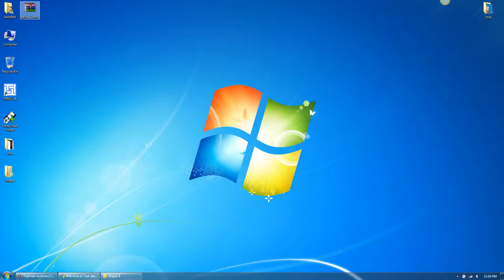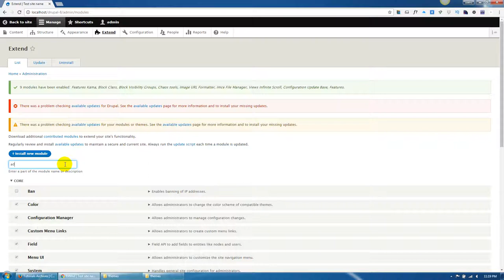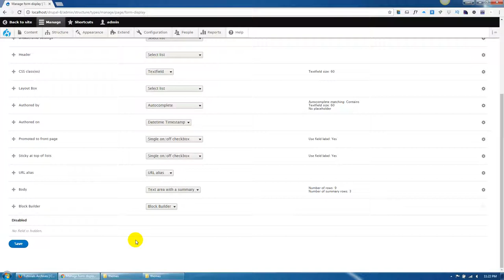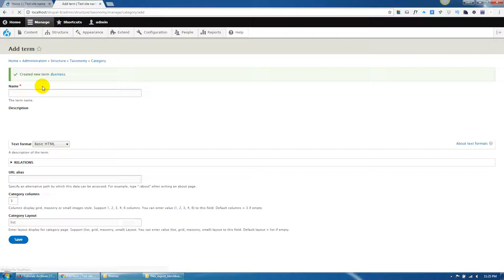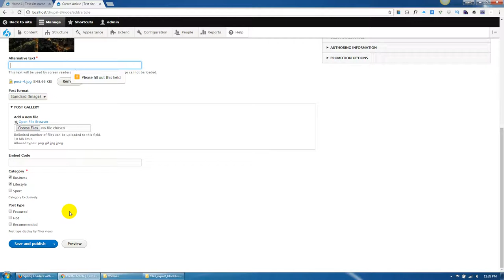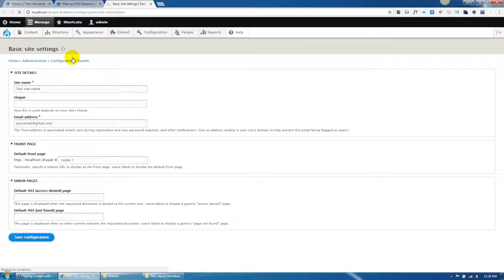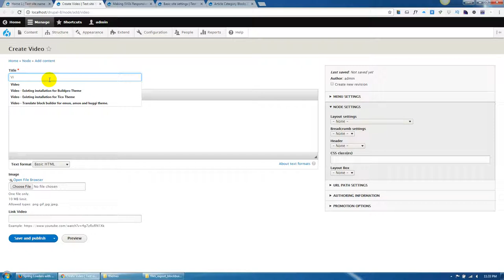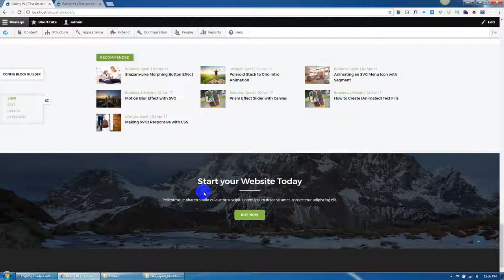Kama - Existing Installation for Kama Drupal 8 Theme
Gavias Kama is a modern News, Magazine & Business Drupal 8 Theme with clear and elegant design. It is perfect for both traditional multi-category magazine or modern thematic news portal. This theme is a Modern Multipurpose News, Magazine & Business Drupal Theme suitable for any type of website, magazine website, personal, business or corporate use. With a perfect and impress design, Kama comes to customers with a modern look, eye catching and friendly. Gavias Kama Theme is built with Gavias Block Builder, the amazing drag and drop builder allows you build professional block in just some simple clicks. In addition, with over many widgets integrated, building content is never easier. Gavias Kama theme apply the latest web technologies: Drupal 8.4.x, Bootstrap 3, SASS, HTML5, CSS3, Font Awesome 4 …